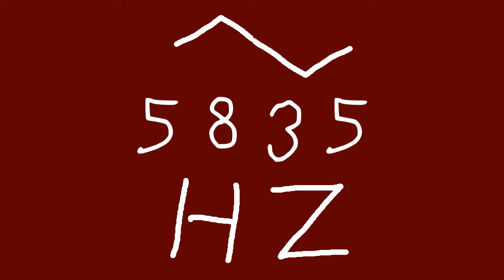5835 hz triangle